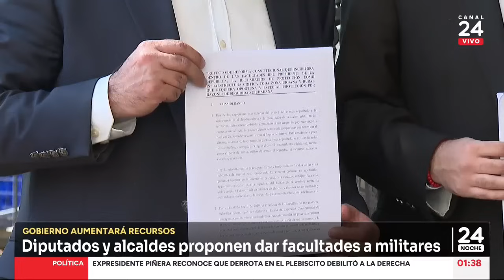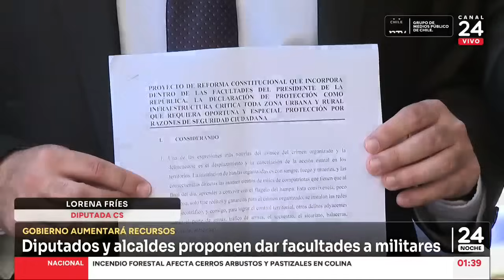24 Noche - Lunes 15 de enero 2024 | 24 Horas TVN Chile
Revisa las noticias más destacadas del día con Marco Fleming.